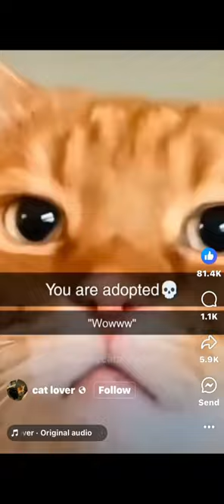Orange cat behavior | ⚠️NOT MINE⚠️